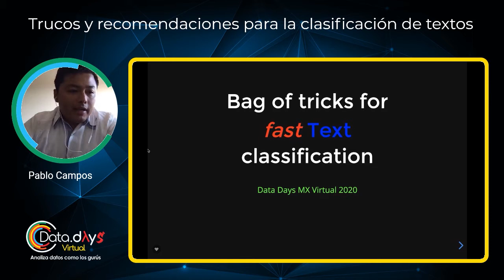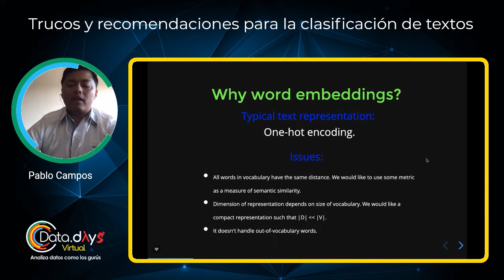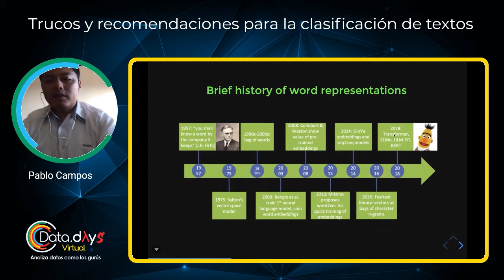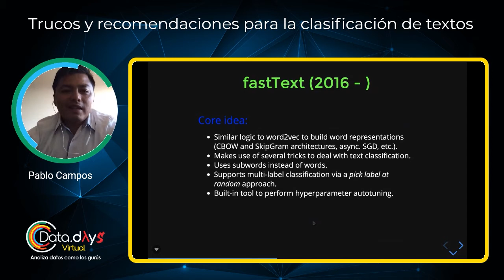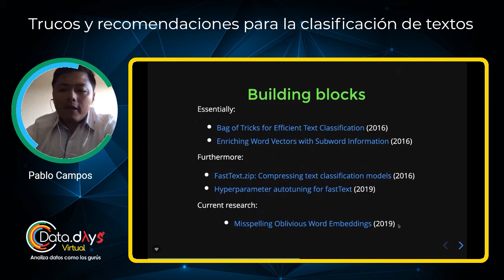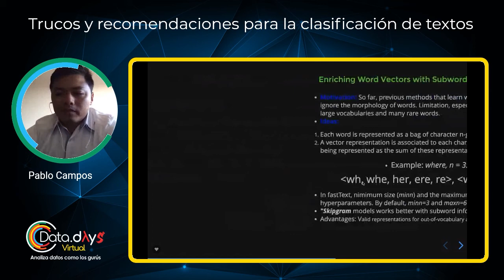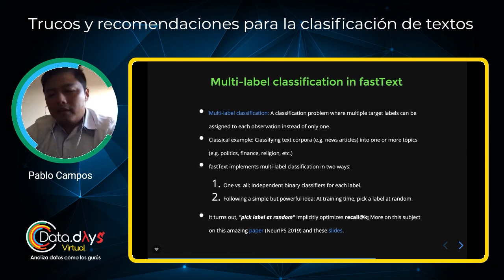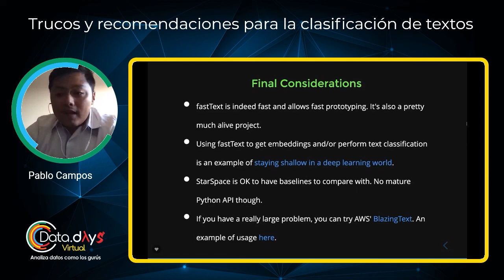DataDaysVirtual 20.08 - Trucos y recomendaciones para la clasificación de textos financieros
Panorama de las principales herramientas y modelos de word embeddings, así como el caso de cómo se utilizan para construir un motor de clasificación de texto en una institución financiera.